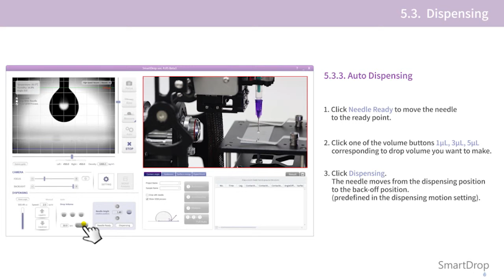SmartDrop manual_ 5.3.3. Auto Dispensing